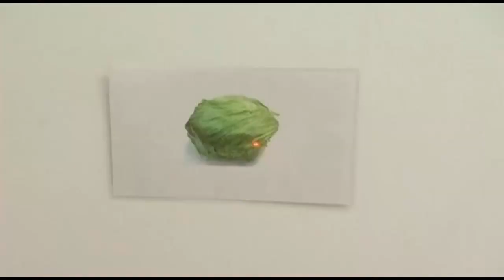Como realizar Educación Asistida con Perros - TvAgro por Juan Gonzalo Angel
La zooterapia o terapia asistida con animales (TAA), en inglés en:Animal-assisted therapy (AAT), es una actividad donde la misión es seleccionar, entrenar y certificar animales, que sean de apoyo en tratamientos y terapias para pacientes de todas las edades, con enfermedades que los debilitan y los afectan en el plano social, emocional y cognitivo.
No existe base científica para el tratamiento del autismo, otro tipo de discapacidad intelectual o enfermedades mentales
El uso de mascotas como ayudantes de terapias convencionales se remonta a 1792 en Inglaterra, donde se trató enfermos mentales. Posteriormente, en 1867, los animales de compañía intervienen en el tratamiento de epilépticos en Bethel (Biefeld, Alemania). En 1944, la Cruz Roja Americana organiza, en el Centro para Convalecientes de la Fuerza Aérea de Nueva York, el primer programa terapéutico de rehabilitación de los aviadores.